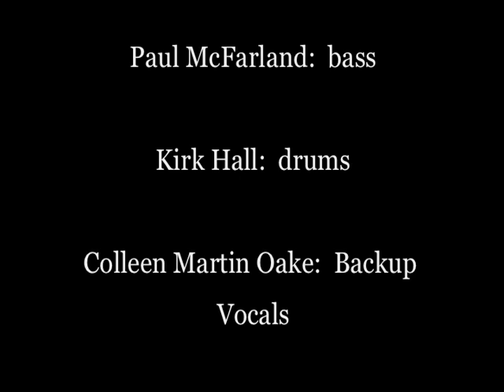James Loney and the Velvet Troubadours "Hallelujah, I'm Comin' to Ya"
"Hallelujah, I'm Comin' to Ya" written by James Loney, is performed by James and his band The Velvet Troubadours on January 22, 2011 at the Palace Stage, Wild Tymes in St. Paul Minnesota